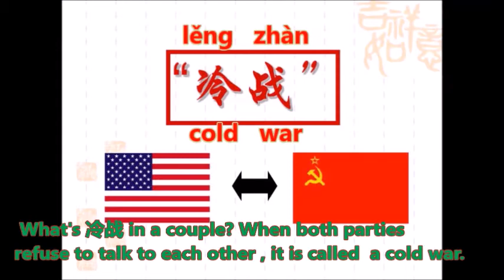Douyin Little Theater 抖音小剧场：pity & contempt 小样儿 and cold war 冷战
In this 抖音小剧场，我们 来学two words:  小样儿 and  冷战

1. 小样 儿
For the denotation,  小样儿 means a small sample;
For the connotation, 小样儿 means pity and contempt.

2. What's 冷战 in a couple? When both parties  refuse to talk to each other , it is called  a cold war.

冷战 between couples is very common. But how to end 冷战 is pretty tricky and hard

let's see how this Russian beauty ended 冷战with her husband.

祝大家周末开心